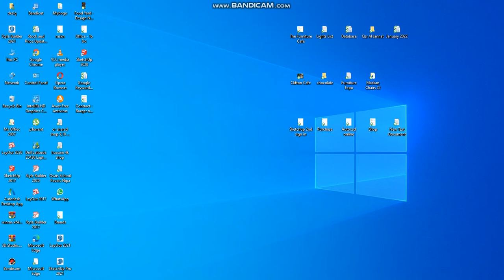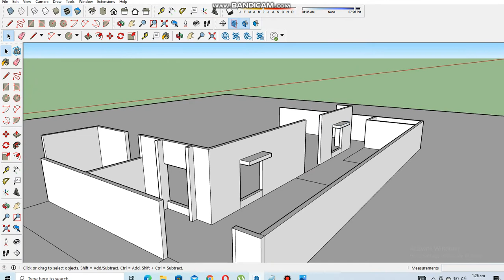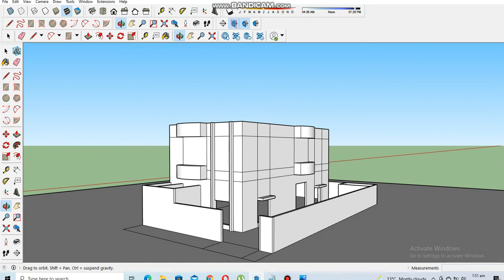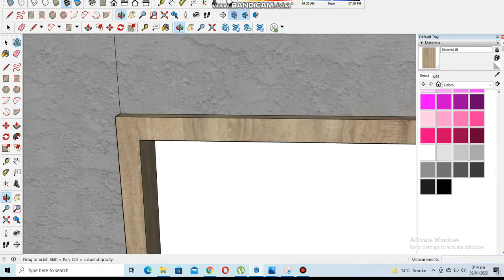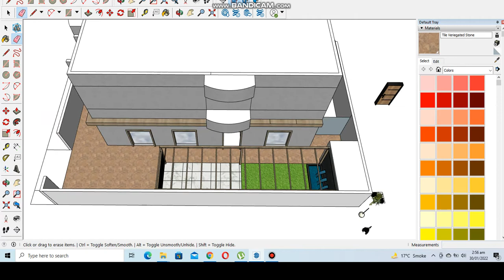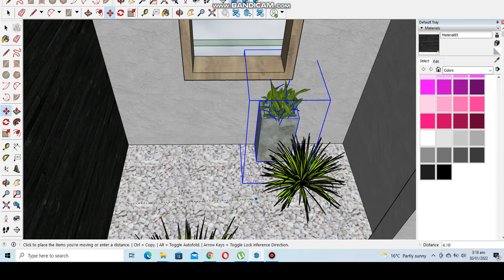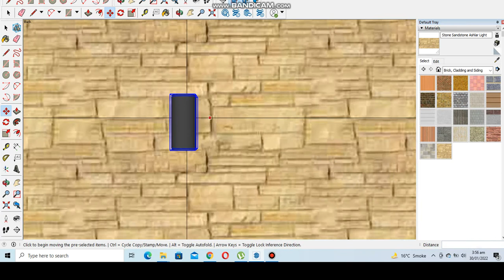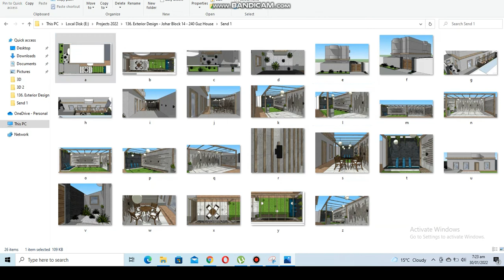How to Design a Backyard Garden in SketchUp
In this sketchup tutorial video of Google SketchUp software, you can watch and learn How to Design a House Backyard Garden Area. Basically its a front area of a house, which has space for outside sitting and a small garden.

1. How to Design
2. Design a Backyard
3. How to Design a Backyard Garden Area
4.
5. SketchUp Tutorial for Beginners
6.
7.
8. 3d modeling
9. 3d modeling in SketchUp
10.
11.
12.
13.
14.
15.
16.
17.

Tell us in comments what to design next in sketchup tutorial?